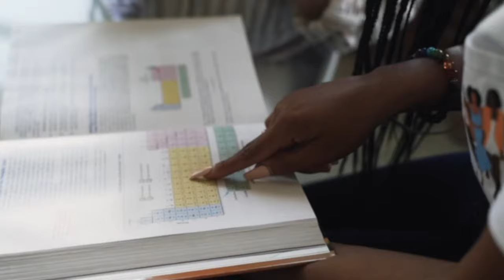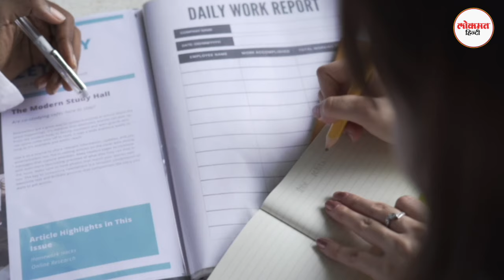MP Board की कक्षा 12 वीं में कैसे दो दोस्त आएं अव्वल, बताया कैसे ही पढ़ाई और आएं टॉपर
DescMadhya Pradesh Board of Secondary Education has declared the results of class 10th and 12th... in which children from rural areas have won... Jayant Yadav, studying in Sahara Public School, Kalapipal, Shajapur district, has scored 486 marks out of 500. Got it and topped in Madhya Pradesh. His classmate and friend Kuldeep Mewada has secured second position in Madhya Pradesh by scoring 485 marks out of 500.